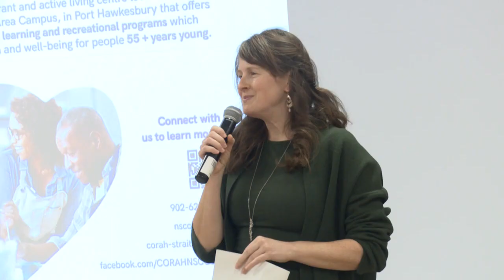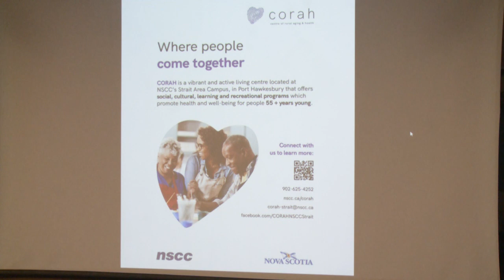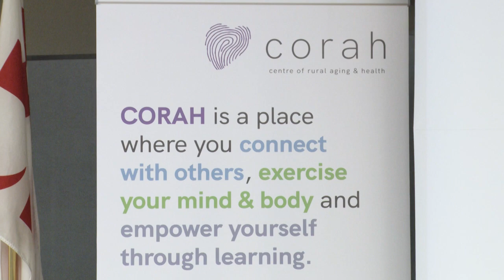TELILE 24/7 Episode #146: CORAH Offers Session on Sleep Habits For Seniors (February 2, 2024)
This week's show goes behind the scenes at the new Centre Of Rural Aging and Health (CORAH) at the Nova Scotia Community College's Strait Area Campus in Port Hawkesbury, as we drop in on Michelle Greenwell's presentation on sleep habits for seniors.
The event drew 40 attendees from across the Strait Area on the afternoon of Tuesday, January 30, 2024.